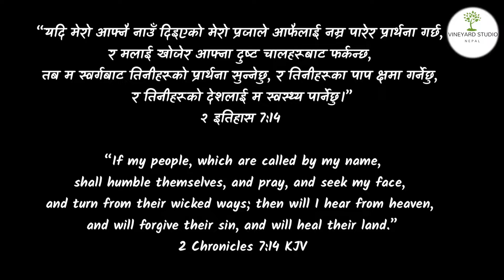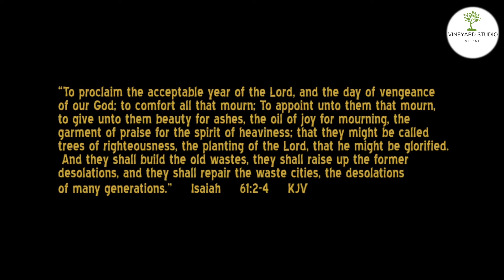Ritta Vaye Sadak | Raju Tamang | 2021 Lockdown Lament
निश्चय नै हाम्रा पिर, पीडा, व्यथा, रोदन, क्लेश, कष्ट र विलौनाहरूमा परमेश्वरले सुस्केरा हाल्नुहुन्छ। हाम्रा आँशुहरूमा उँहा रूनुहुन्छ अनी हाम्रा कतिपय प्रश्नहरूको जवाफमा उँहा कहिलेकाँही मौन बस्नुहुन्छ।

मानवको मौन चित्कार, वेदनाले भरिएको पुकार, संवेदनासँग जोडिएका भावना र वर्तमान समयले भोगेको कष्टकर अवस्थाहरूलाई यो गितले प्रतिबिम्बित गरेको छ।

हाम्रो टुटेको ह्रदयलाई,  रित्तिएका आँशुलाई  , लुकेका पीडाहरूलाई, अधुरा अव्यक्त सपनाहरूलाई निस्चय नै परमेश्वरले बुझ्नुहुन्छ। यो गित विशाल व्यथाले एक्लिएका बेग्लिएका मनहरूमा समर्पित छ जो परमेश्वरको नँया करारको प्रतिज्ञामा पुनँ:स्थापनाको जीवन जीउन सक्छन्।

Ritta Bhaye Sadak ( Lockdown Lament)
Singer: RAJU TAMANG
Lyrics / Composer: KHUPEN
Music Arranger: SANDESH RUCHAL
English translation: KALYAN GURUNG
Audio / Mixing / Mastering: SANZ TUNES STUDIO
Videographer: GAURAB BHANDARI
Edit / Colour Gradient : HIMAL KRISHNA SHARMA

* This Song/Video is for your free streaming. Please do not upload the file (audio/video) from media platforms like youtube, facebook, Spotify etc. Sharing the link and embedding is permitted.